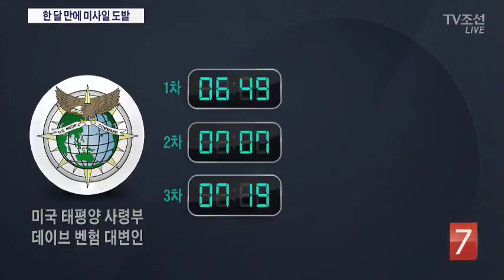북, 한달 만에 또 미사일 도발…美 "3발 모두 실패"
이번 북한 단거리 발사체에 대해 미국은 3발 모두 실패했다고 밝히면서 ICBM급이 아닌 단거리 미사일인 만큼 대화의 여지는 남긴 것이란 분석도 나옵니다.